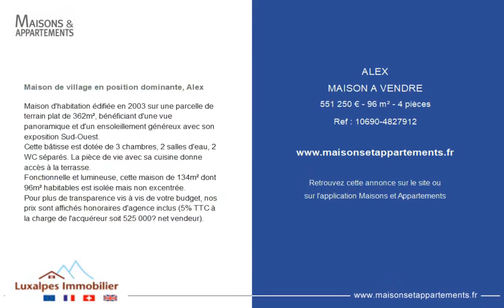ALEX - MAISON A VENDRE - 551 250 € - 96 m² - 4 pièce(s)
Référence :912

Maison de village en position dominante, Alex

Maison d'habitation édifiée en 2003 sur une parcelle de terrain plat de 362m², bénéficiant d'une vue panoramique et d'un ensoleillement généreux avec son exposition Sud-Ouest.
Cette bâtisse est dotée de 3 chambres, 2 salles d'eau, 2 WC séparés. La pièce de vie avec sa cuisine donne accès à la terrasse.
Fonctionnelle et lumineuse, cette maison de 134m² dont 96m² habitables est isolée mais non excentrée.
Pour plus de transparence vis à vis de votre budget, nos prix sont affichés honoraires d'agence inclus (5% TTC à la charge de l'acquéreur soit 525 000€ net vendeur).

Cette annonce vous est proposée par l'agence LUXALPES IMMOBILIER

|2468498|